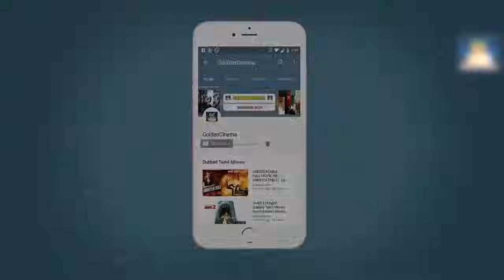Meenavan Action Tamil Full Movie HD | மீனவன் திரைப்படம் | Arjun, Malasri | Winner Audios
Cast :
Arjun,
Malasri
Directed By :
Jo Simon